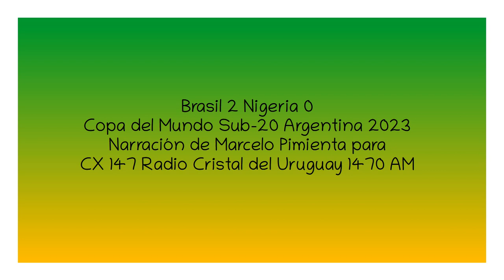Brasil 2 Nigeria 0 - Copa del Mundo Sub-20 2023 (por Marcelo Pimienta)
Los goles del partido, por Marcelo Pimienta y Carlos Bermúdez Rivas para Radio Cristal del Uruguay.